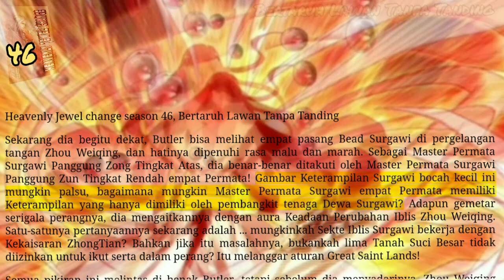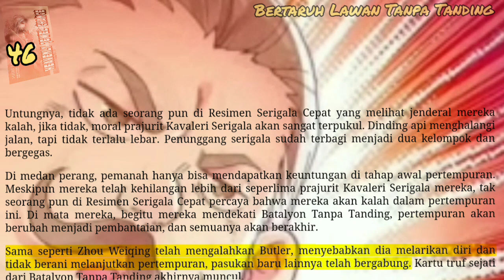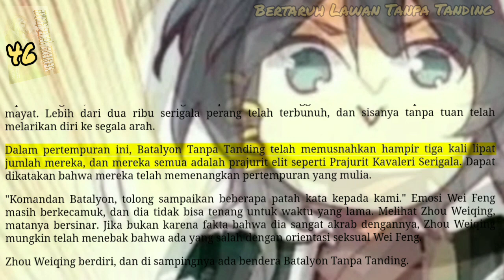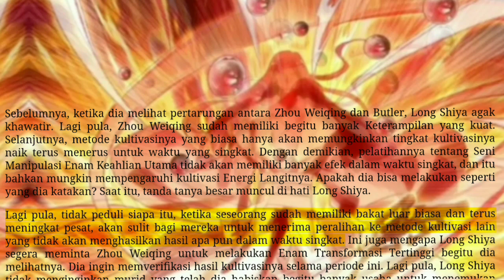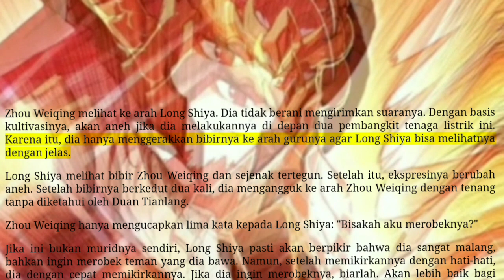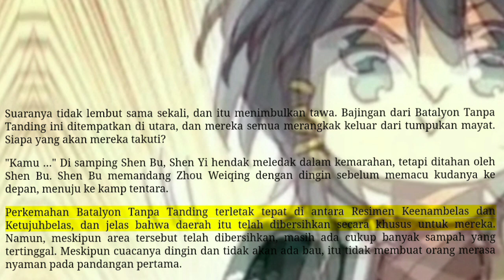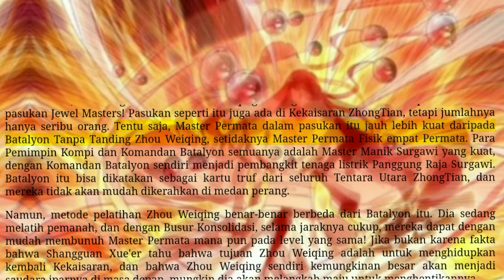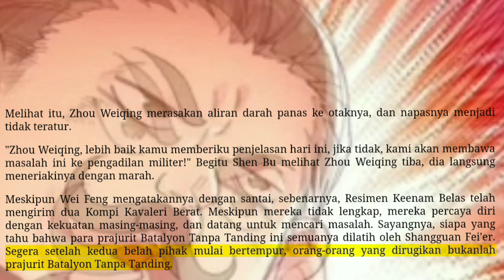Bertaruh Lawan Tanpa Tanding, HJC 46